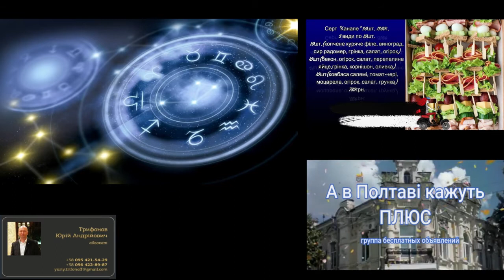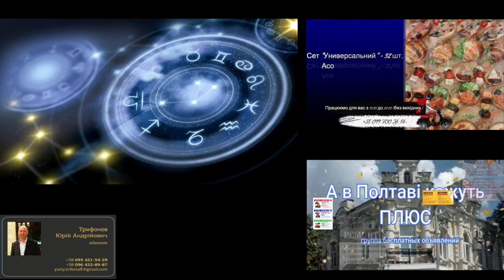Гороскоп на 24 мая. Стрелец.